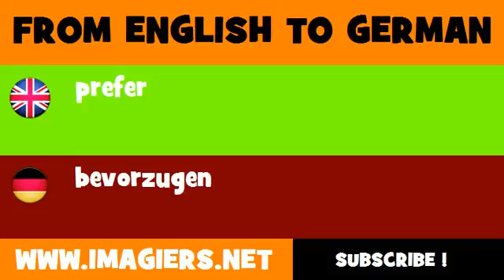FROM ENGLISH TO GERMAN = prefer